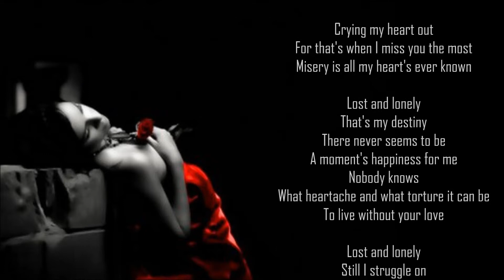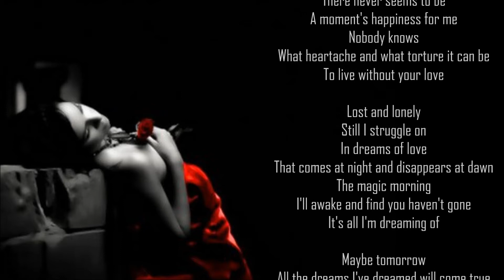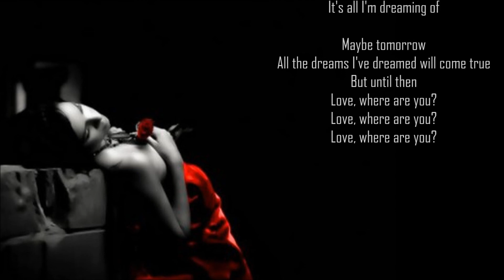Lost and Lonely *💔* Shirley Bassey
I spent my night-time
Dreaming that I'm holding you close
Only to wake up
All alone
Crying my heart out
For that's when I miss you the most
Misery is all my heart's ever known
Lost and lonely
That's my destiny
There never seems to be
A moment's happiness for me
Nobody knows
What heartache and what torture it can be
To live without your love
Lost and lonely
Still I struggle on
In dreams of love
That comes at night and disappears at dawn
The magic morning
I'll awake and find you haven't gone
It's all I'm dreaming of
Maybe tomorrow
All the dreams I've dreamed will come true
But until then
Love, where are you?